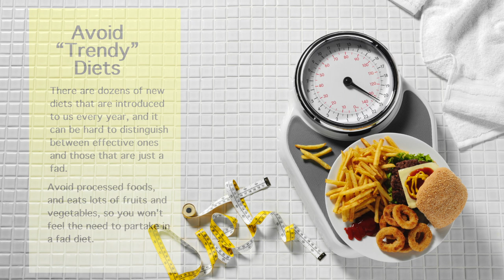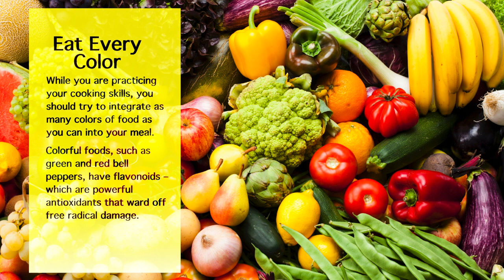6 Ways to Improve Your Health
Do you want to live a healthier life?

Improving the quality of your life can improve your health and help you live longer. What are the secrets to a healthier life? Read on to find out!